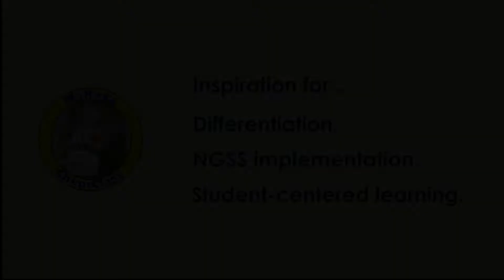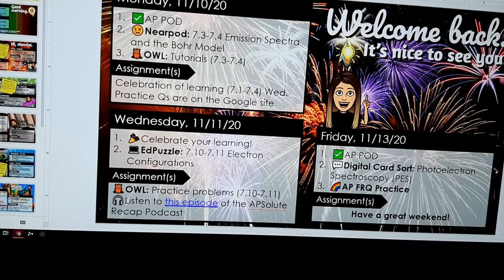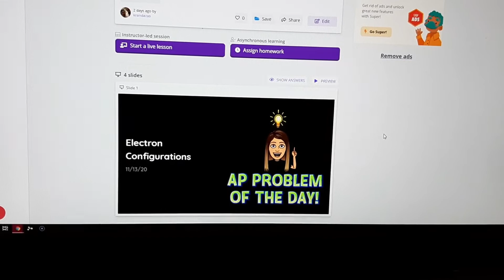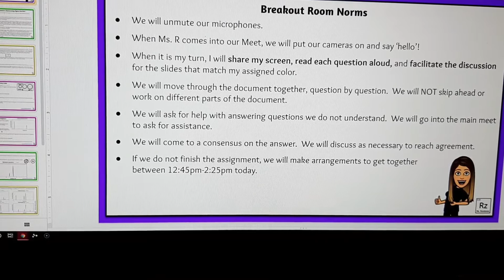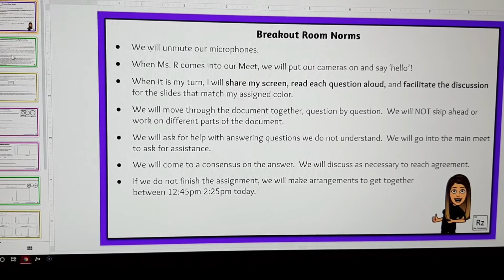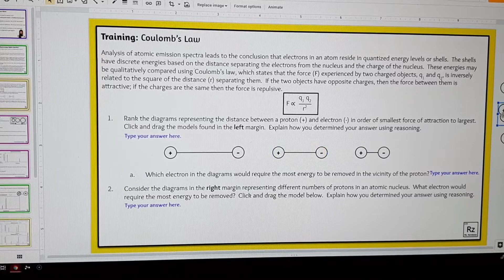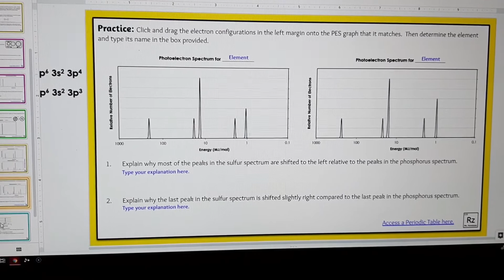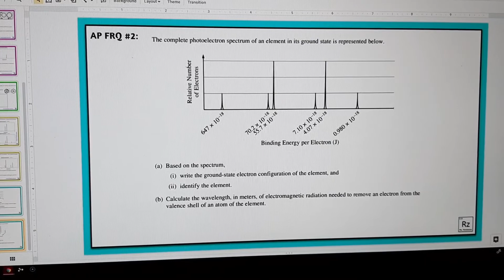My Virtual Observation | Teacher Transformation - Episode 10 | MsRazz ChemClass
Today I have my first formal observation of the school year!  I'll be sharing the lesson I planned, how I included my observer in my virtual classroom, and how it went.

Razz Fan Mail:
Karen Randazzo